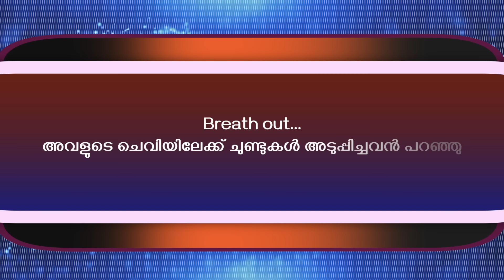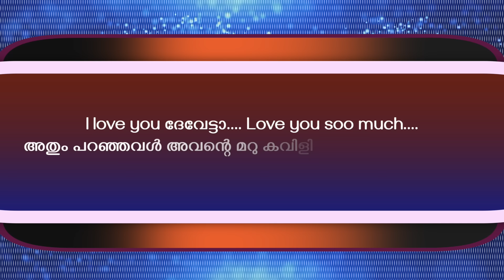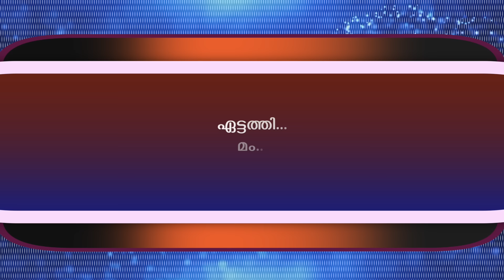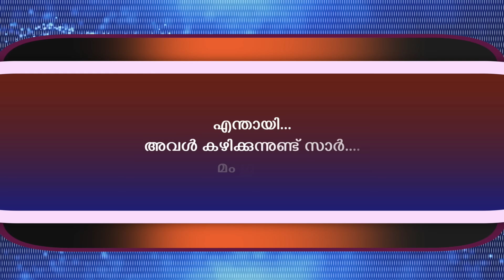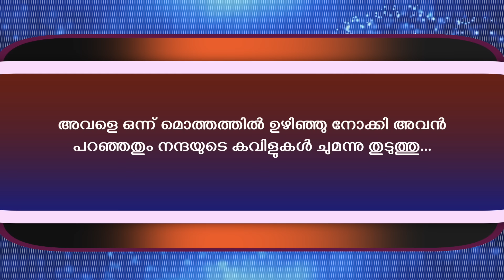സൈക്കോ ലവ് - PSYCHO LOVE - PART - 22 - ANNA MOL - SHAHUL - അനുരാഗ നിമിഷങ്ങൾ